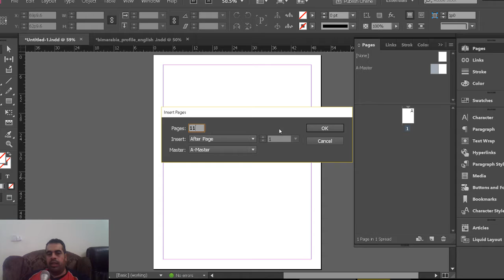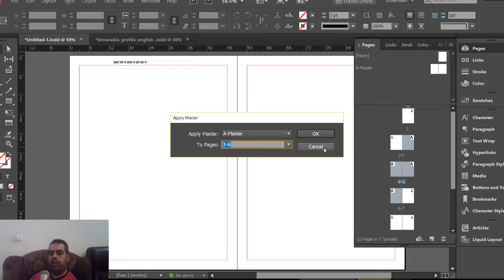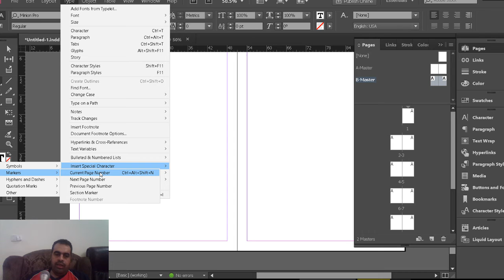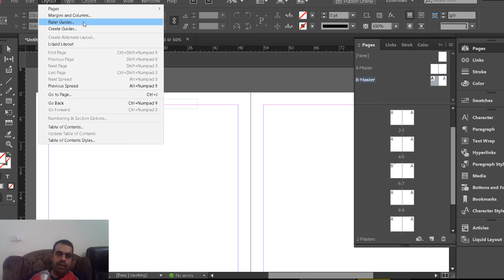indesign page master